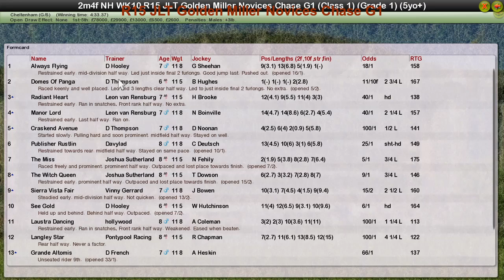NH WK10 R15 JLT Golden Miller Novices Chase G1